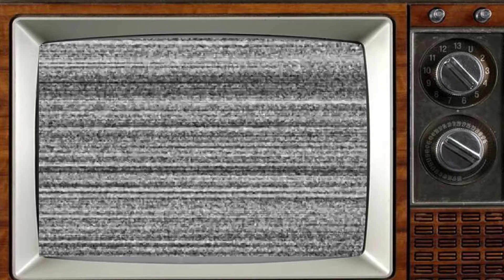Keep It Up Downstairs (1976) Cast THEN AND NOW 2023 All Actors Have Aged Terribly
Percy's Progress 1974 Cast: Then and Now 2023, Who Passed Away After 49 Years??
Percy's Progress is a 1974 British comedy film directed by Ralph Thomas. It was written by Sid Colin, Harry H. Corbett and Ian La Frenais. It was released in the United States under the title It's Not the Size That Counts. The US version of the film includes several additional scenes shot by the American distributor, which include an opening scene of a penis transplant operation, and a scene in which a dwarf is seen jumping out of a woman's bed, leaving her to say the film's American title, "It's not the size that counts." The dwarf in question was Luis De Jesus, the star of the infamous Blood Sucking Freaks.
_Starring:
Leigh Lawson
Elke Sommer
Judy Geeson
Denholm Elliott
Adrienne Posta
Julie Ege
Vincent Price